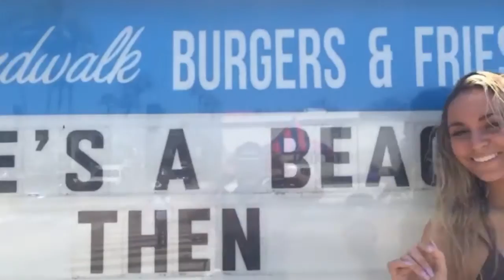Sydney Maler takes over Hermosa Beach!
Follow along on Instagram and Snapchat! (@Cupshe) for exclusive behind the scenes content, tutorials, discounts, festivals and many surprises.

Model (IG) @sydneyamaler